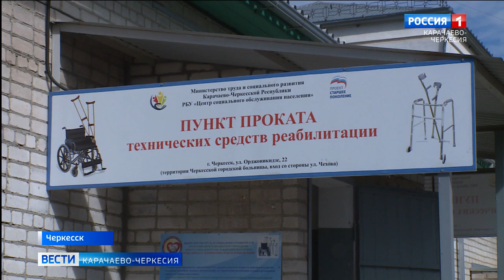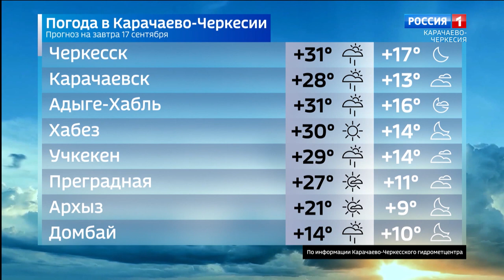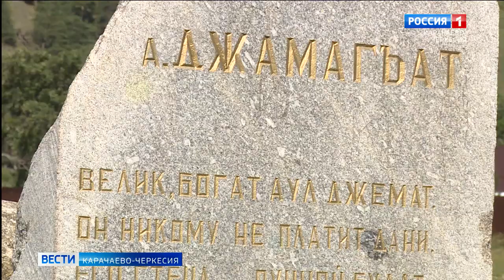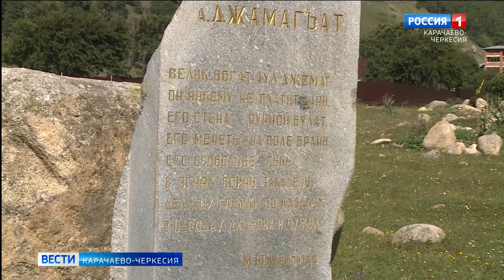Вести Карачаево-Черкесия 16.09.2022